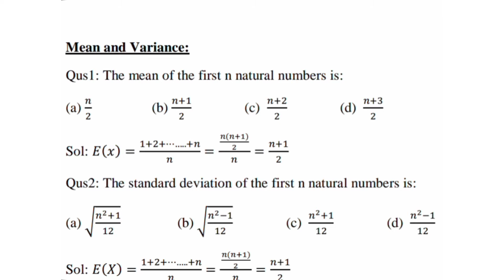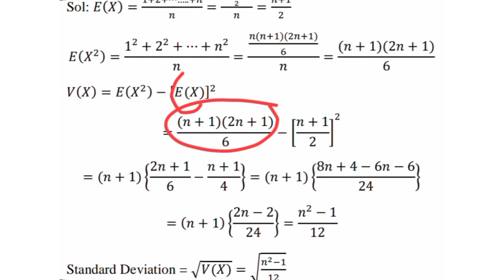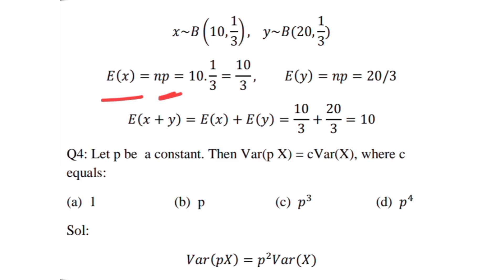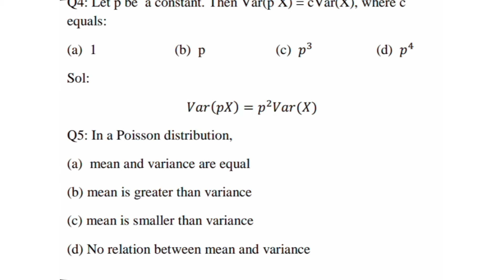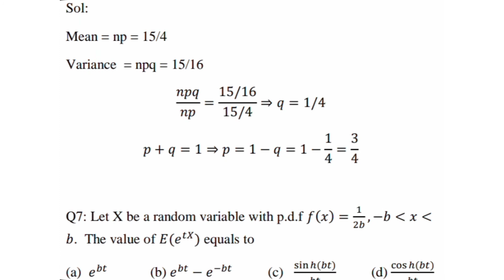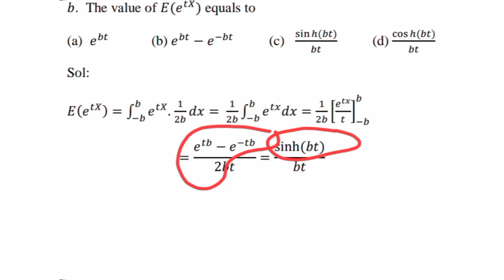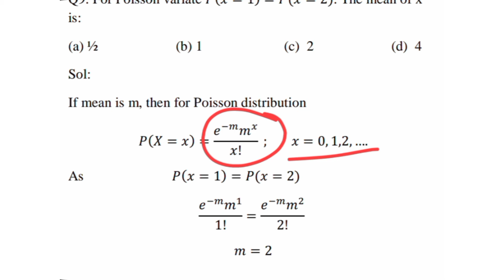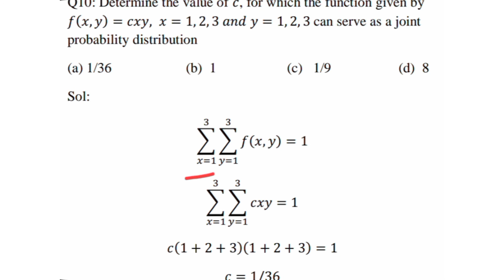MCQ Probability & Statistics | Expected mcqs | Important questions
Hello friends, in this video we learn about the MCQ of probability and statistics for various competitive exams such as master cadre, lecturer cadre, GATE maths, IIT-JAM, CSIR NET MATHS, etc.